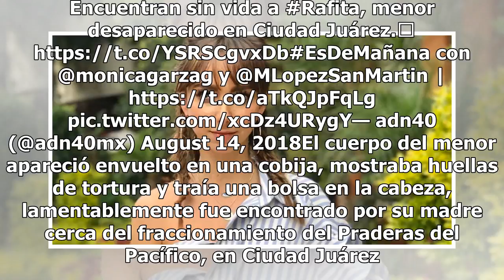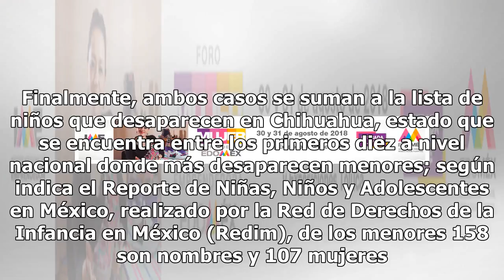En Chihuahua han desaparecido 265 niños y adolescentes en 10 años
Cada vez que en Chihuahua un niño sale a la tienda de la esquina corre el riesgo de aparecer en un lote baldío. Es el caso de Rafita, cuyo cuerpo exánime fue encontrado 6 días después. La cifra va en aumento y alcanza 265 niños en tan solo 10 años. Encuentran sin vida a Rafita, menor desaparecido e...